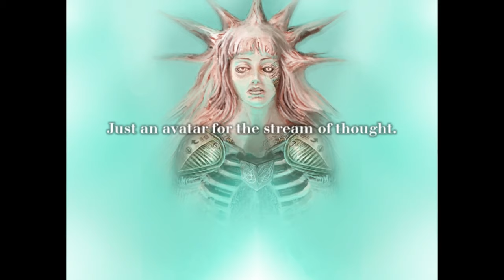TRIPLE GRINDER and CRIT BUILD shredding end game bosses | Fear and Hunger 2: Termina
Difficulty - Fear and Hunger

Character story chooses:
- Steal
- Train in attack (+2 phys dmg)
- Adrenaline rush
- Heroin and Pep pills

How get all Meat Grinders:
1) White bunker in Deep Woods
2) From Mob (Spawns only on FnH difficulty)
3) Use steal on Abella

How get all Yggaegetsu amulets:
1) In museum
2) Summon Radiating One (Summon item: Portrait of young man), and trade with amulet for 9 rust-coloured
3) Use steal on Heartless One

Triple Grinder stamps

00:05 - Preparing
01:06 - Builds Check
01:20 - Platoon skip
02:35 - Kaizer
03:35 - Logic

6:35 - Chambara / Tormented One

Lot of Crit Build time stamps

Meat grinder
07:18 - Build check and preparing
09:00 - Per'kele
10:00 - Rher

Red Virtue
10:55 - Choosing the weapon
11:09 - Per'kele
12:00 - Rher

Black Steal
12:46 - Choosing the weapon
13:10 - Per'kele
14:00 - Rher

Sergal Spear
15:43 - Choosing the weapon
15:55 - Per'kele
16:45 - Rher

Bare hands / Quick Jabs
18:32 - Choosing the weapon
18:50 - Per'kele
20:20 - Rher